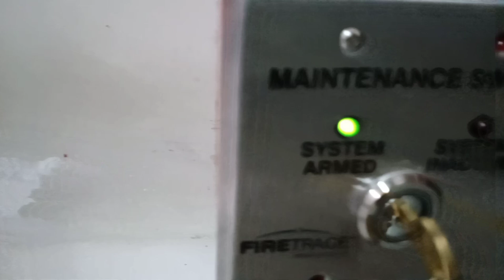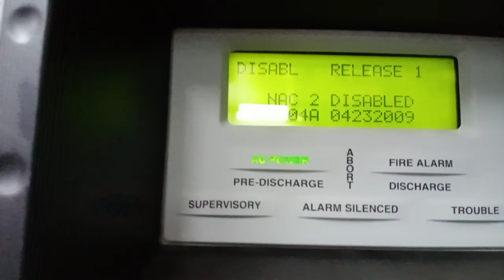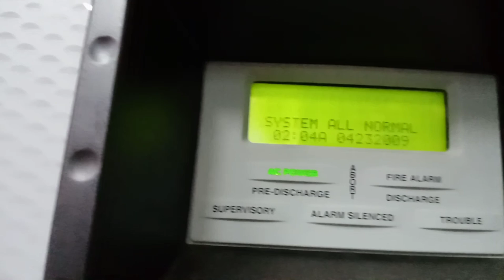Key Maintenance Switch With Demo Video| FM 200 SYSTEM | NOVEC SUPPRESSION SYSTEM